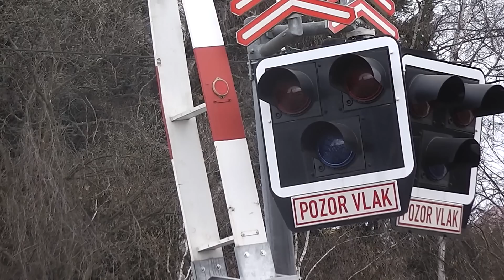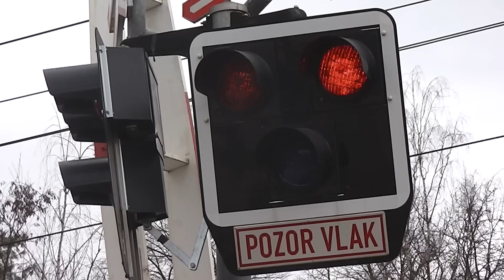Přejezd v Mnichovicích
Přejezd u zastávky Mnichovice se nachází na trati Praha - České Budějovice . Dříve tady byly mechanické závory , dnes výstražníky AŽD 97 a elektronický zvonek 1. generace . Video zachycuje 6 vlaků . První jede Os 2541 Praha - Benešov u Prahy , druhý jede Os 2540 Benešov u Prahy - Praha , třetí jede lokomotivní vlak , čtvrtý jede R 646 Blaník České Budějovice - Praha , pátý jede Os 2549 Praha - Benešov u Prahy a šestý jede Os 2546 Benešov u Prahy - Praha . Na čtyřech osobních vlacích jede City Elephant a na jednom osobním vlaku jede Žabotlama .